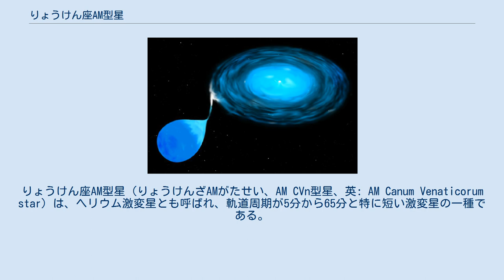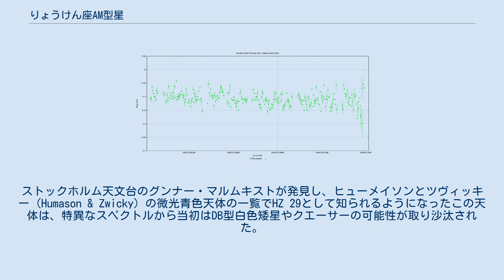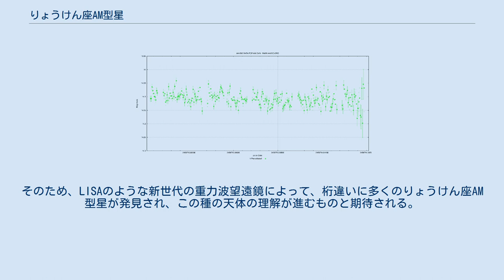りょうけん座AM型星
りょうけん座AM型星（りょうけんざAMがたせい、AM CVn型星、英: AM Canum Venaticorum star）は、ヘリウム激変星とも呼ばれ、軌道周期が5分から65分と特に短い激変星の一種である。
通常の激変星と違い、伴星はヘリウム白色矮星またはヘリウム星で、降着物質も主にヘリウムで構成されるため、挙動も通常の激変星とは異なる。
白色矮星にヘリウムが降着することから、りょうけん座AM型星は.Ia型超新星の前駆天体候補でもある。
強い重力波を放射しており、LISA計画の重要な観測対象と考えられている。
 りょうけん座AM型星は、その代表であるりょうけん座AM星の発見に始まる。
ストックホルム天文台のグンナー・マルムキストが発見し、ヒューメイソンとツヴィッキー (Humason & Zwicky) の微光青色天体の一覧でHZ 29として知られるようになったこの天体は、特異なスペクトルから当初はDB型白色矮星やクエーサーの可能性が取り沙汰された。
1960年代に変光が明らかになると、「りょうけん座AM星」という変光星名が付与され、間もなく重力波を放射する短周期連星であるとする仮説が提唱された。
1970年代になると、水素を失った短周期の激変星という描像ができ上がり、同じ頃に共通の特徴を持つ第2の天体かみのけ座GP星も発見された。
1980年代には、うしかい座CR星とケンタウルス座V803星が相次いで発見され、同じような特徴を持つ特殊な天体の一群があるものと認識されるようになっていった。
 当初、この天体の一群は、「相互作用白色矮星連星系」などといわれていたが、天文学では代表星の名前を冠して分類するのが慣習化しており、それに従って、南アフリカ天文台のブライアン・ワーナーの発案から、「りょうけん座AM型星」と呼ばれるようになっていった。
 りょうけん座AM型星の発見は難しく、1992年以前は4天体が知られるだけであったが、2003年には12天体まで増えた。
更に、スローン・デジタル・スカイ・サーベイの成果などや超新星の掃天観測も加わって、2018年の時点で56天体が知られるようになっている。
 りょうけん座AM型星の長期的な光度変化の傾向をみると、あまり変化がみられない群と、不規則に大きな変化を示す一群が存在する。
大きく変化する方の天体は、明るい状態と暗い状態とが何日も継続し、その差は概ね2等級から大きいものでは6等級にもなる。
暗い状態の時には、明るい状態の等級には達しないものの、短期間爆発的に増光する「アウトバースト」を示すものがある。
その光度曲線は、新星状天体の一種ちょうこくしつ座VY型星のそれと似ており、ちょうこくしつ座VY型星にならって明るい状態を「ハイステート」、暗い状態を「ローステート」という。
 りょうけん座AM型星の代表星、りょうけん座AM星の5時間半にわたる光度曲線。
スーパーハンプとみられる細かい光度変化がみられる。
 りょうけん座AM型星の短時間での光度変化は、もっと複雑で多様である。
長期的にはほとんど変化しない一群の天体も、短期的にみると、高速で比較的大きな光度変化を起こす「フリッカリング」を示すものがある。
フリッカリングにも、光度曲線が単純で形状が安定しているものもあれば、数次にわたる高調波の重ね合わせで複雑な形状をしているものもある。
長期的に大きく変光している一群も、ハイステートの間には同じく周期的な光度変化がみられる。
ハイステートでだけ周期的な光度変化を示すことは、おおぐま座SU型の矮新星において、通常のアウトバーストよりも長く明るい「スーパーアウトバースト」の際にみられる、周期的な光度変調「スーパーハンプ」と同種の現象であることを示唆する。
 可視光スペクトルは、組成や運動など、りょうけん座AM型星の決定的な特徴を示す。
組成はつまり、水素が著しく欠乏し、ヘリウムが過剰であるということである。
しかし、そのみえ方にはこれもいくつか異なる傾向が現れる。
長期的な光度が安定している一群でも、ヘリウム原子のスペクトルが吸収線としてみえるものと、輝線としてみえる、あるいは輝線も吸収線もみえないものとがある。
長期的に大きく変光している一群では、ヘリウム原子は、ハイステートで吸収線、ローステートで輝線または成分なしと、状態によって変化する。
 可視光スペクトルで、ヘリウム原子吸収線がみえる場合、吸収線の輪郭は幅が広くて浅く、左右対称ではない。
また、時間と共に輪郭が変...